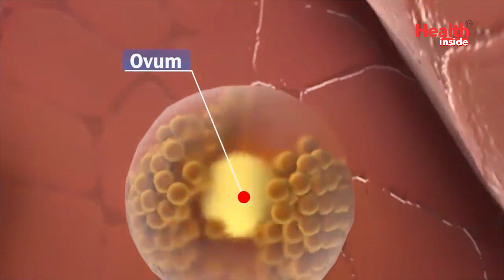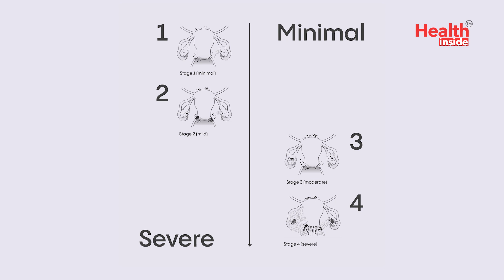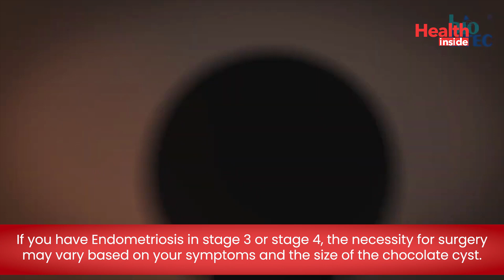Understanding stages of Endometriosis and Its Impact on Pregnancy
Health Awareness
Understanding stages of Endometriosis and Its Impact on Pregnancy by consultant infertility specialist Dr Suparna Banerjee.
In this video, we delve into the complex relationship between endometriosis and pregnancy. Learn about the challenges and concerns that women with endometriosis may face when trying to conceive and during pregnancy. We'll cover topics such as symptoms, treatment options, and tips for a healthy pregnancy with endometriosis.

For Appointment Visit -
𝐀𝐧𝐤𝐮𝐫 𝐅𝐞𝐫𝐭𝐢𝐥𝐢𝐭𝐲 𝐂𝐥𝐢𝐧𝐢𝐜
23A, 661A, New Alipore Rd, Block O, New Alipore, Kolkata, West Bengal 700053